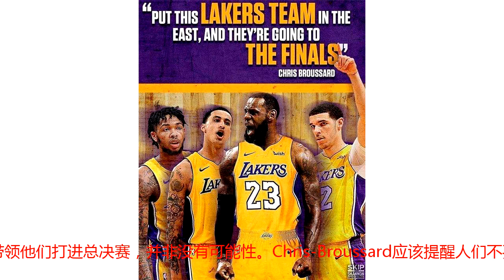太疯狂了，美记曝詹姆斯带领湖人打进总决赛条件，杜兰特做不到吧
2017-18赛季，詹姆斯在没有凯里-欧文的情况下，一路带着这支具有争议性的骑士队，高歌猛进打进NBA总决赛，詹姆斯缔造1项伟大的纪录，个人连续8年打进总决赛，带领骑士队连续4年打进总决赛，上赛季詹姆斯是在孤立无援的情况下做到，这种成就实在太疯狂了。上赛季没有人愿意相信詹姆斯能够打入总决赛，总以为波士顿绿军或者猛龙能够闯出东部赛区，结果全部被打脸了。今年夏天詹姆斯决定尊重家庭决定，举家迁往洛杉矶定居，詹姆斯出于篮球原因选择加盟湖人队，于是连续8年打入总决赛纪录要终止吗？人们都很关注詹姆斯能否带领这支湖人队打入NBA总决赛，可是这支湖人阵容并没有第二位顶级球星，勇士全明星队坐阵的西部赛区，詹姆斯湖人有能力加剧西部季后赛的竞争激烈性，却很难跨越勇士全明星队，这是1个不争的事实，整个东部组建1支全明星首发阵容，都未必能够在1个系列赛击败勇士全明星队。美记Chris-Broussard曝詹姆斯带领湖人打进总决赛条件，Chris-Broussard在IN上配图，詹姆斯+英格拉姆+库兹玛+球哥的湖人阵容，配文写出”把这支湖人阵容放在东部赛区，一定会打进总决赛！“，Chris-Broussard简单